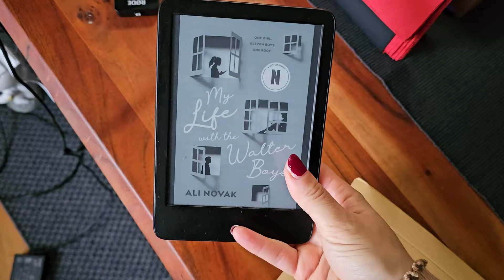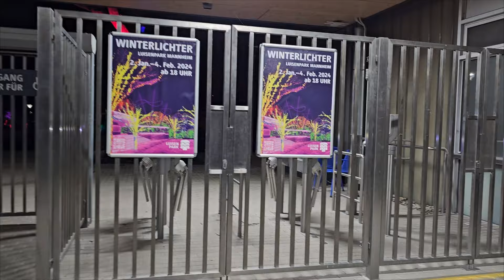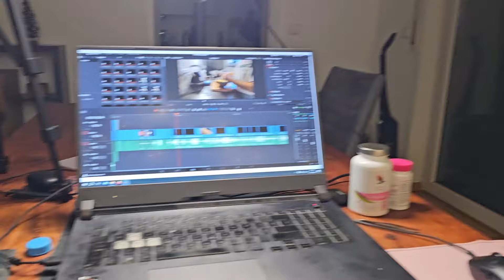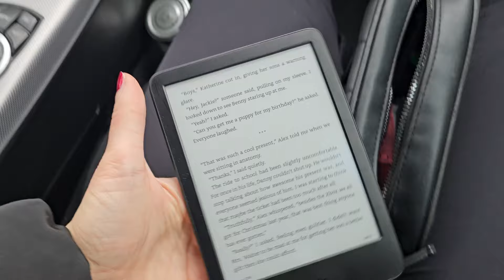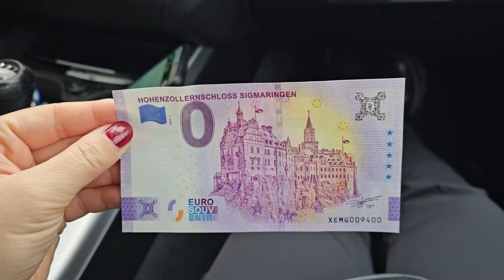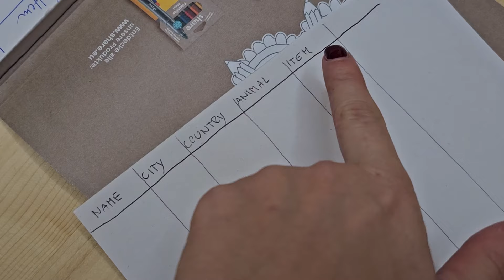PRESENEČENJE ZA OBLETNICO, GLAMPING V SNEGU, KUHANJE TRADICIONALNE NEMŠKE JEDI | FINA JASMINA VLOG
Aeon Secon Skin X Limitless
Koda: FINA15 za 15% popusta velja 48ur

♡Poštni predal
ZanB/Jessa
PP20
1001 Ljubljana